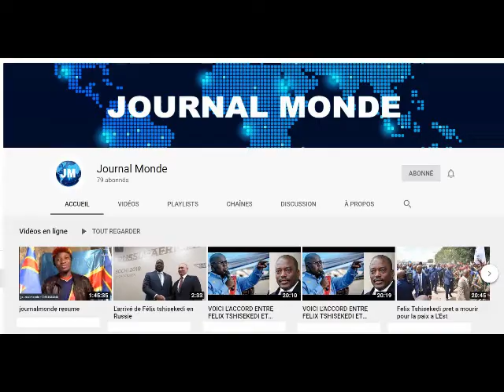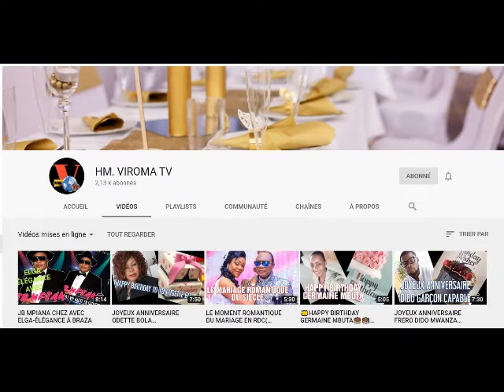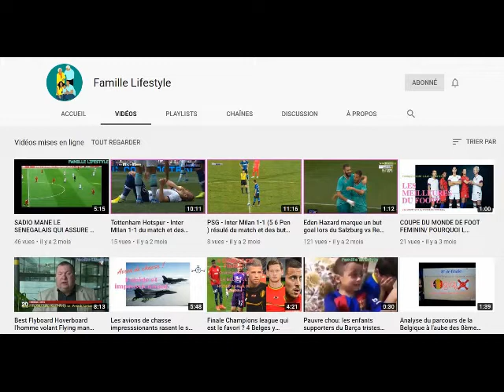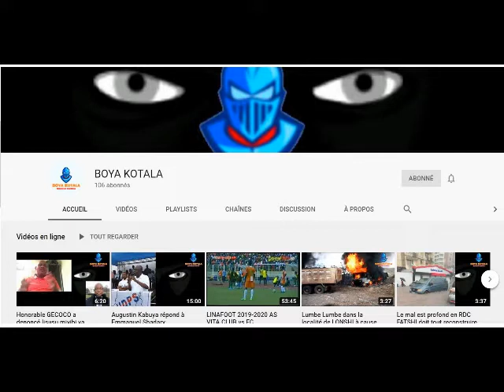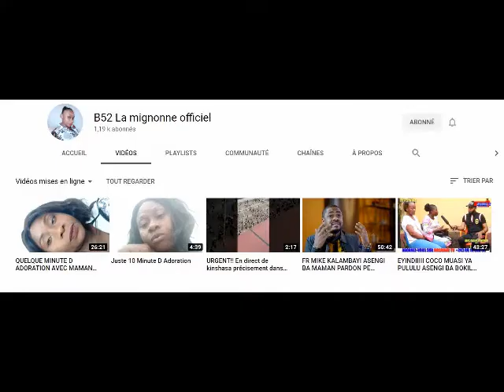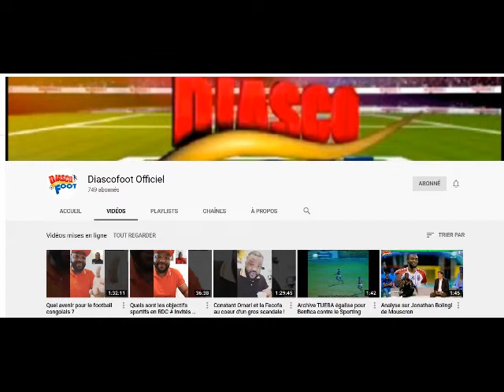Poulet au curry et aux oignons